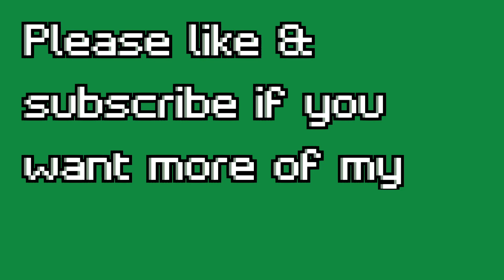My 1st Apex Legends Compilation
My 1st attempt at an Apex Legends compilation. All videos are of my own creation.
Comment of tips and ideas for the next video